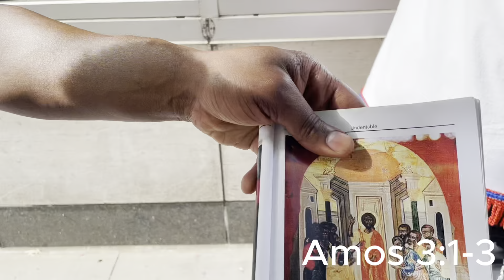Edomites Heard and Humbled by the Word!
All Scoffers and Naysayers can show up Wednesday 9pm and bring your 💨💨💨